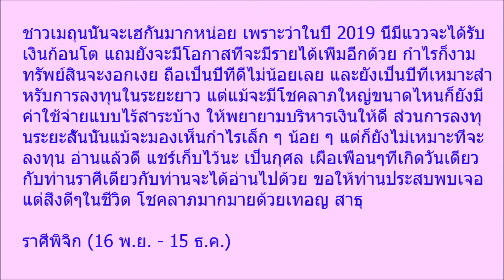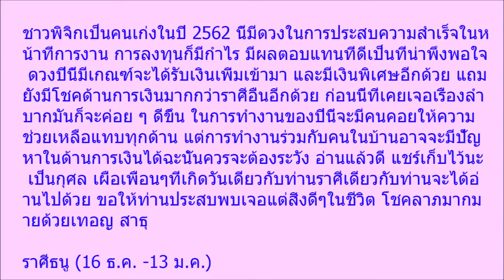5 ราศี ดวงการเงินดี ปี 2562 มีเกณฑ์ร่ำรวยเงินทอง ได้ลาภก้อนโต